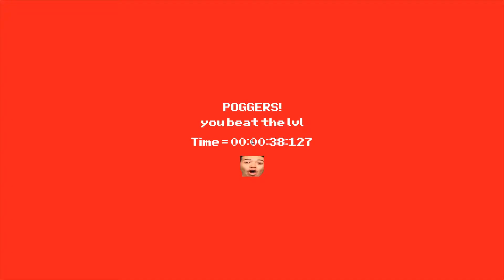scuffed bhop sim - Shadow World - 38.127 (WR)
no one challenged my 40s run for months, so let's see if someone challenges this one